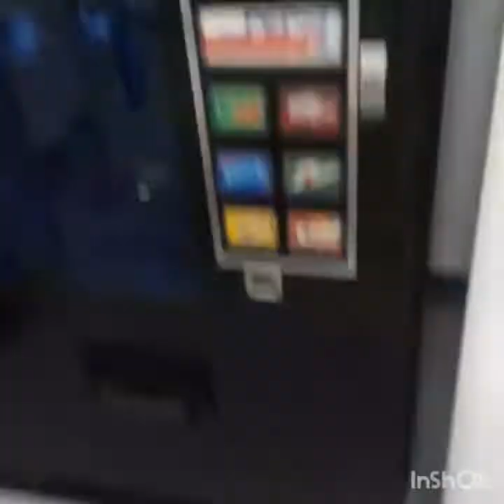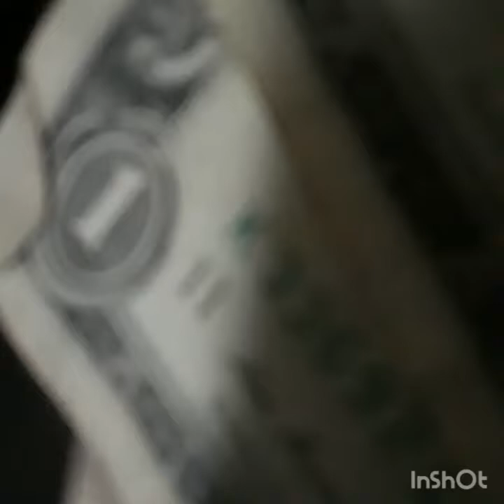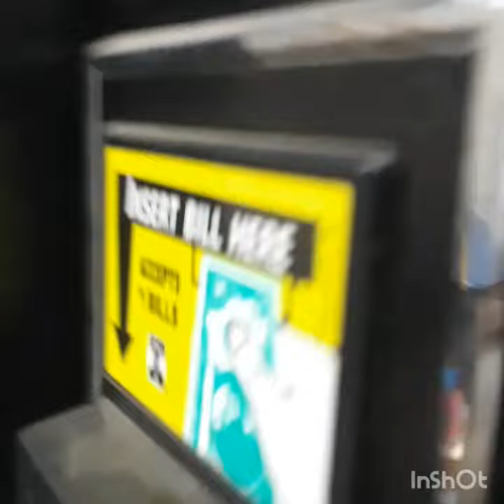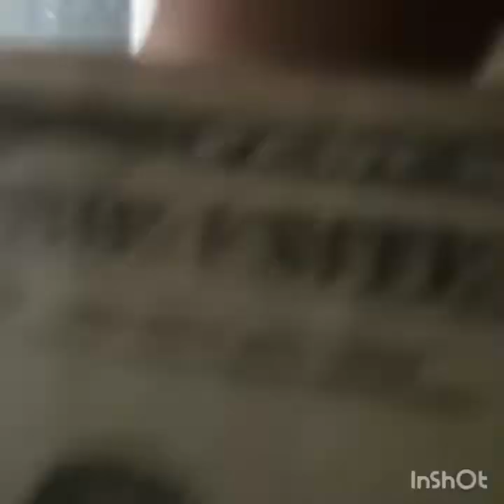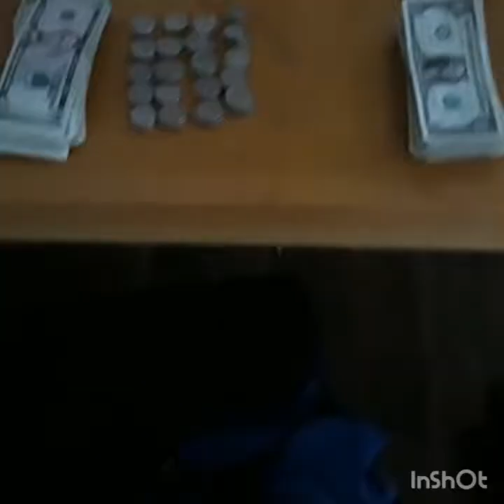Vending Machine Collection and Restock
a collection and stocking video on my vending machines

-all music by: Jef
-songs: That Day, Secret Sauce, For Love